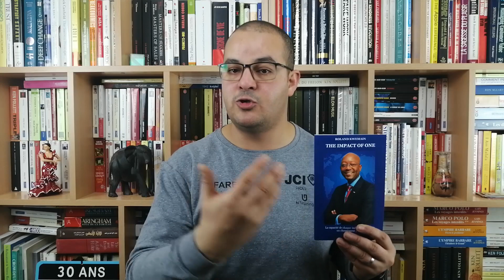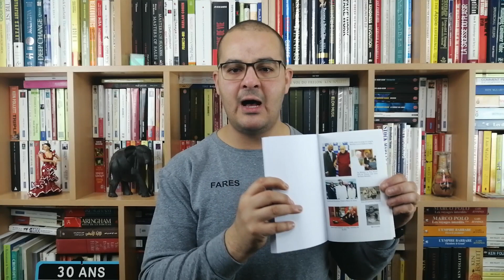'Impact of One" de Roland KWEMAIN Président Mondial 2010 de la JCI - Review Fares BEN SOUILAH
C'est une review de l'autobiographie intitulée "Impact of One"  de Roland KWEMAIN Président Mondial 2010 de la JCI

Lien d'achat sur Amazon.fr